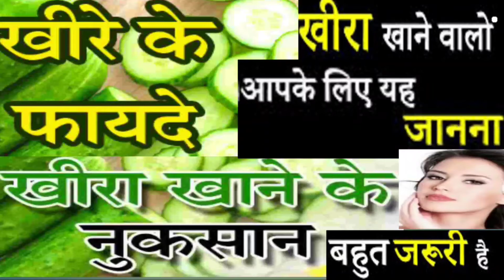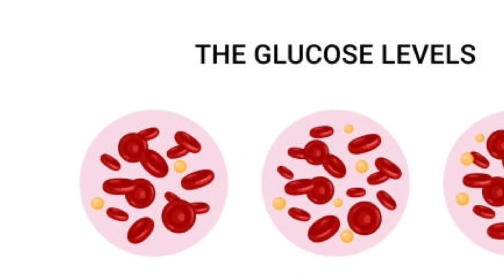Kheera Ke Fayde Aur Nuksan || Amazing Helth Benefits Of Cucumbers With Rahat Islamic Tv!!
Amazing Helth Benefits of cucumbers
kheera ke fayde aur nuksan !! Helth Tips by Rahat Islamic Tv !!